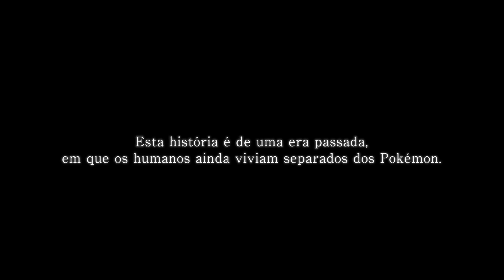Descubram a região de Hisui em Pokémon Legends: Arceus!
Sejam bem-vindos à região de Hisui, treinadores!

Em Pokémon Legends: Arceus, podem contar com Pokémon recém-descobertos, assim como novas formas regionas e funcionalidades de jogo.